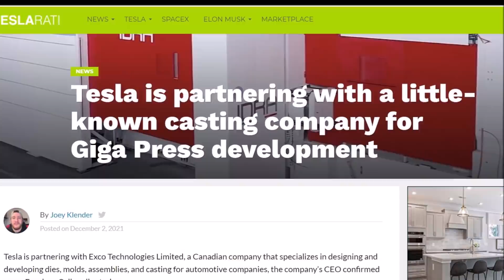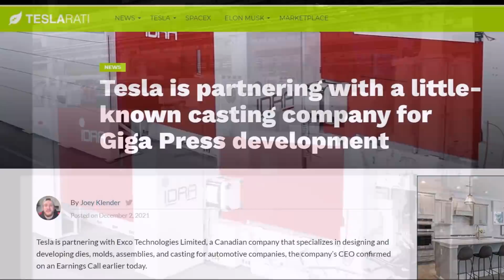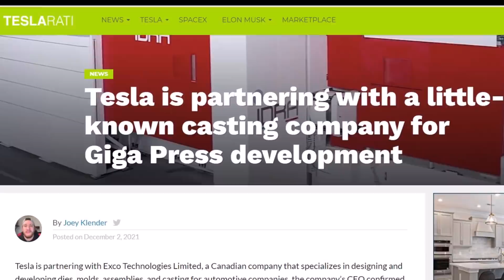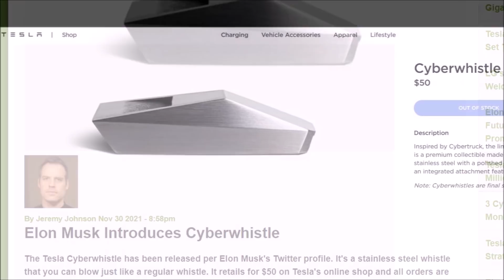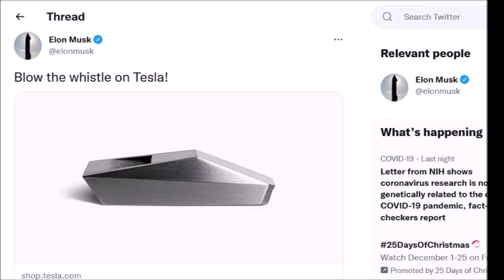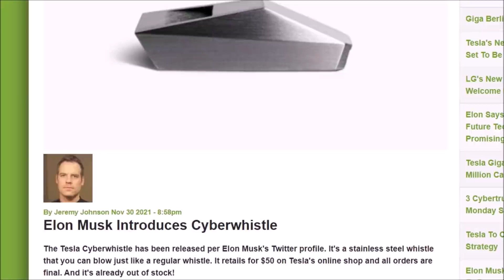BREAKING: Tesla Is Developing Giga Press With a Little-Known Canadian Company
Tesla is partnering with Exco Technologies Limited, a little-known casting company from Canada for Giga Press development.

Exco Technologies' CEO confirmed its now-growing partnership with Tesla to develop Giga Press on an Earnings Call earlier today.

Teslarati notes that Tesla’s partnership for casting and molding technologies is going far beyond IDRA. Earlier today, Exco Technologies held its Q3 2021 Earnings Call, where it detailed how Tesla is revolutionizing the manner of automotive manufacturing throughout the entire sector. CEO Darren Kirk said (via Seeking Alpha):

“One key trend that will continue to benefit Exco is the increasing size in complexity of die-cast aluminum components. Tesla has really pushed the envelope on this front using massive Giga Presses, which are much larger die-cast machines than those used previously. This enabled Tesla to cast entire sub frames of the vehicle in one shot with Giga castings, rather than assemble numerous stamped metal components in the body shop, creating significant space and manufacturing efficiency gains. The tooling required to facilitate this process is very large and extremely complex, limiting the number of players able to compete effectively. Our Castool division is already the primary supplier of all shot and tooling for Tesla’s Giga Presses globally. This provides a clear indication of the depth we have in the design and know-how required to meet the challenges of the industry. We expect traditional OEMs will follow Tesla’s lead in using this larger die-cast machines as they transition to an EV future.”

Tesla is developing Giga Press. Tesla Exco Technologies partnership. Tesla's casting business.